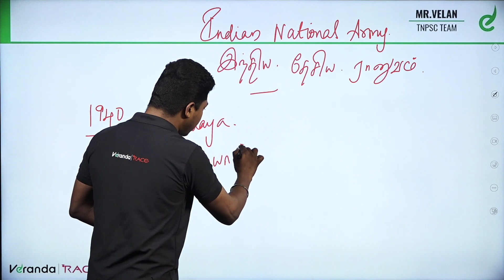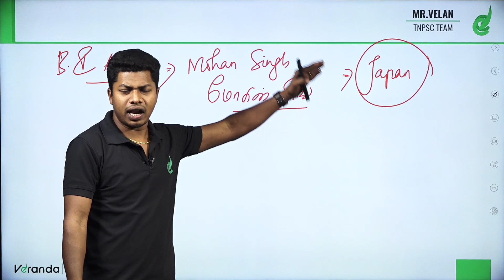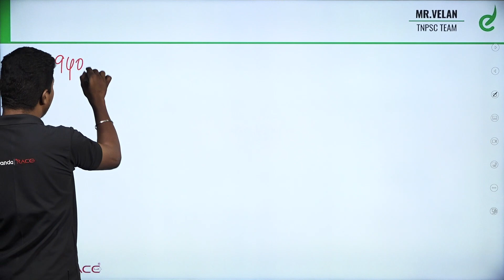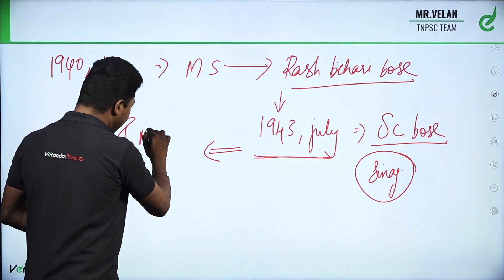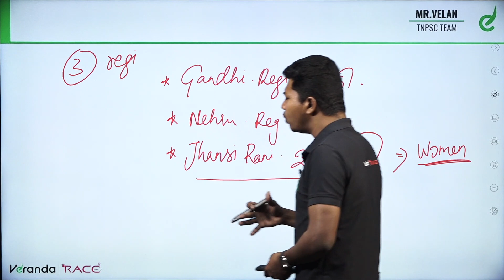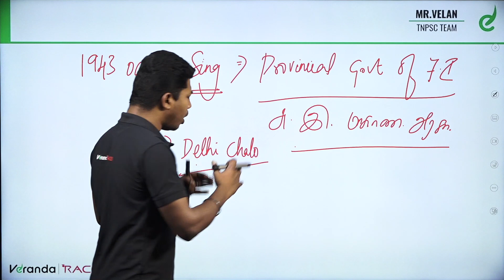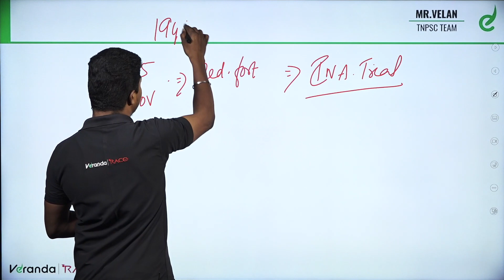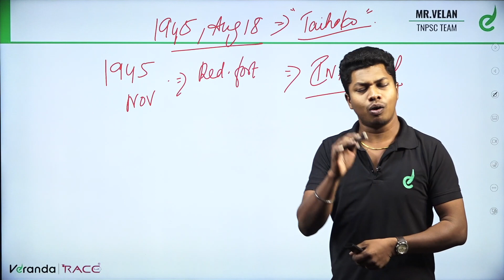Indian National Army - General Studies by SP Velan | RRB ALP & MTS | VERANDA RACE SSC